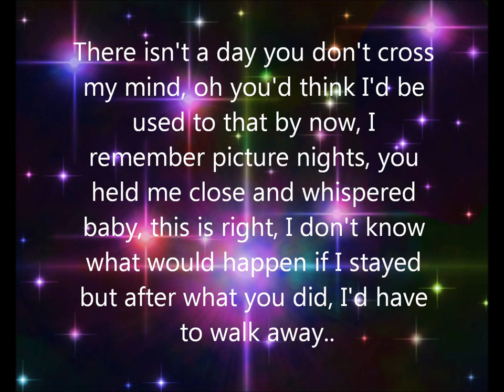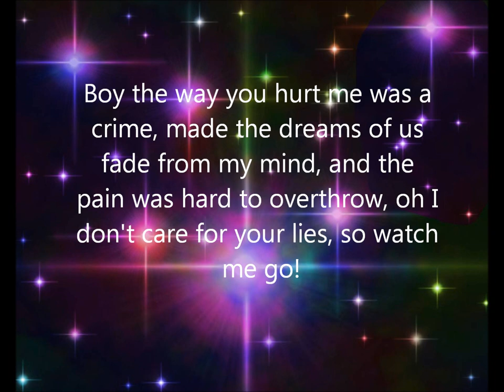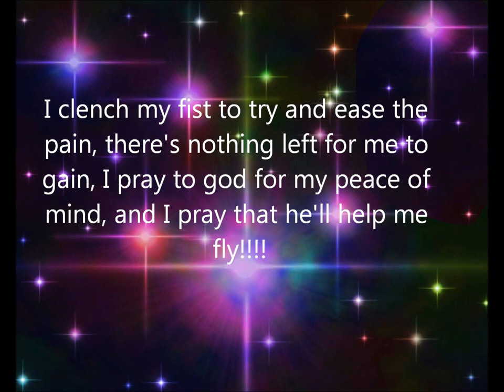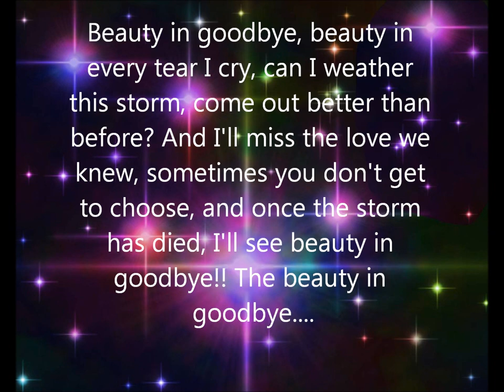Beauty in Goodbye lyrics by Judson Hill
Follow Judson Hill on twitter they're awesome